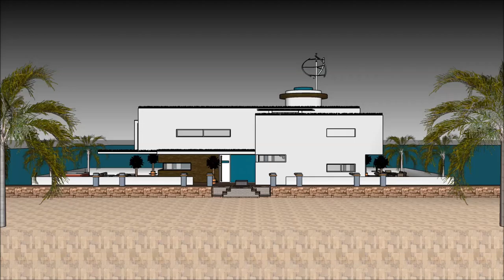ເຮືອນ ວິນລ່າ ເຮືອເຮືອນ Sketchup ເຮືອນ ຖາປັດຕະຍະ ສະຖາປະນິກ ການກໍ່ສ້າງ ຟຸ່ມເຟືອຍ ທີ່ທັນສະໄຫມ ບ້ານນ້ໍ